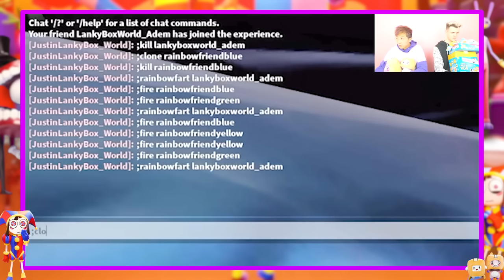ESCAPING THE AMAZING DIGITAL CIRCUS IN ROBLOX WITH CUSTOM HEARTS!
LankyBox World!